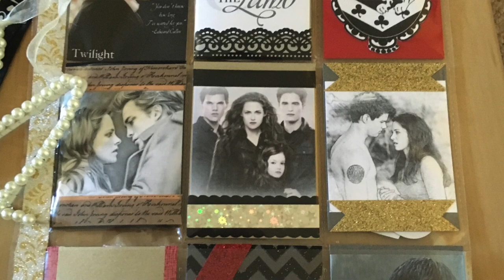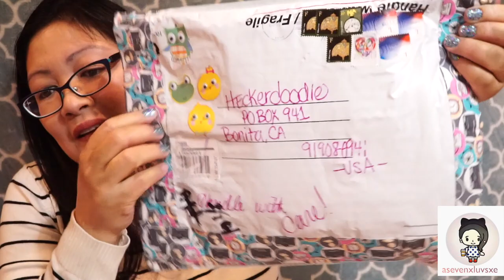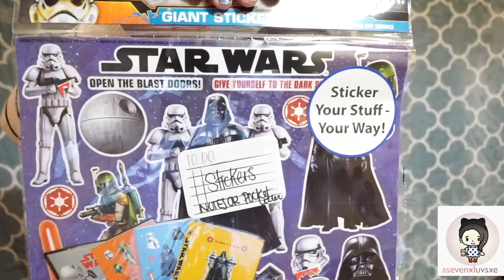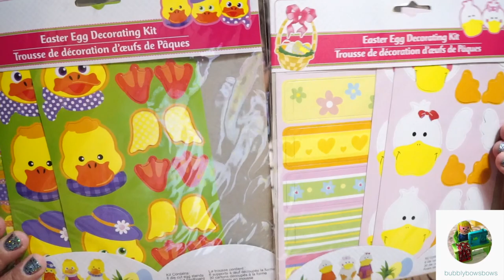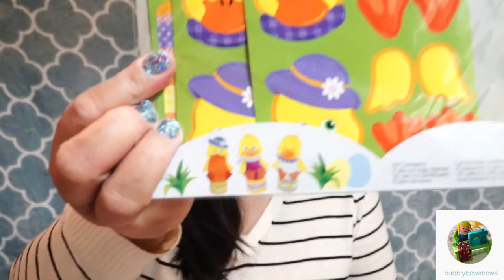March Friend Mail #4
Thank you to, Mattie, Sierra, Mandi, BubblyBows Bows, & Esther for all these wonderful goodies! You all are so wonderfully nice to me and I'm so blessed to have friends like you...Happy Easter.

Mattie: Instagram: big_girl_season718

Sierra: Instagram: asevenxluvsxe

Mandi: Instagram: snailmailmandi

Follow her on Instagram: bubblybowsbows

For washis, pouches and subscriptions: Follow: leahs_pouchies

I purchase everything with my own money 💵. I do not always purchase what I post on Instagram & Facebook. But check those post for the newest and coolest finds! :)